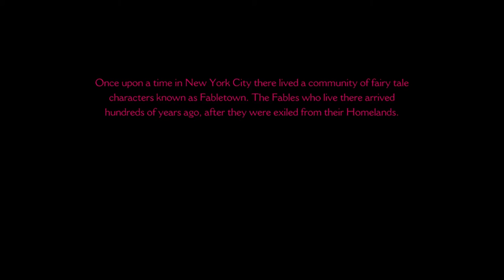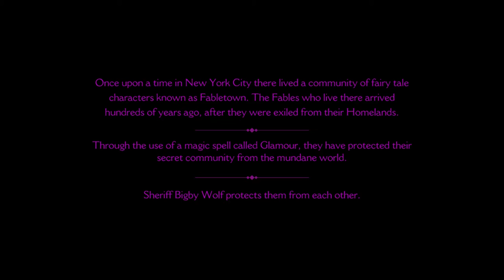The Wolf Among Us Ep. 1 | DAMN TRIGGER STOPS | Eric Plays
Enjoy this first episode of "Eric Plays" where Eric tries out The Wolf Among Us for the first time ever!

The song we use at the end of our videos is "Skystrike" by Hinkik. Support Hinkik by checking out these links!: